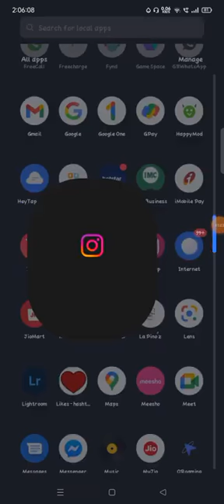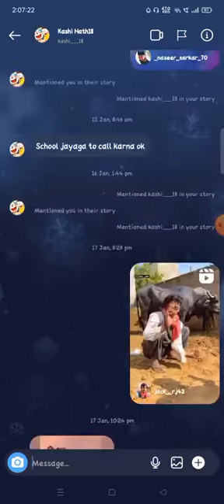Temas de Instagram en el chat Cómo cambiar el tema del chat en Instagram